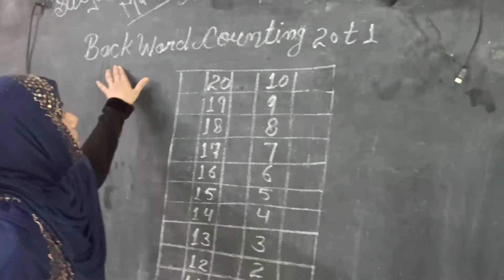MCPS School Class Prep Subj Maths Back Counting 20 to 1